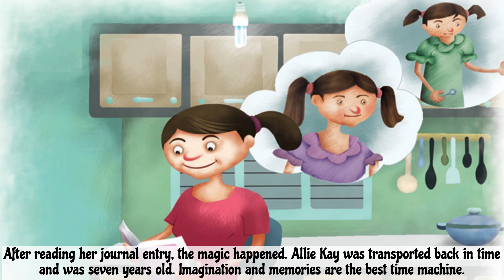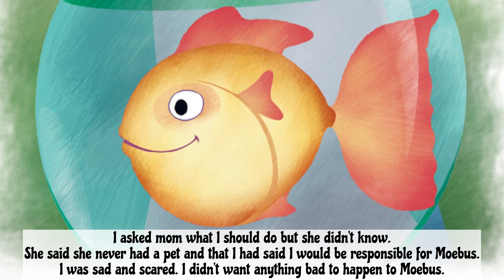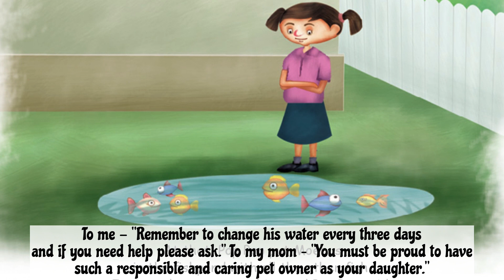My First Pet | English Cartoon For Children | Moral Stories For Kids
With a pet comes big responsibilities and little Allie learned it early. Read about how she genuinely cared for hers in this sweet preschool storybook.

We all know that reading is great! Having someone read to you can be even better! Our awesome kids animation videos help new readers build their vocabulary while they read along with some of our favorite narrators.

If you are the author/publisher of the book and would like the video taken down, I would really appreciate if you send me a note via email to and I will remove the video. Thank you!
Thank you so much for all your support! Enjoy!